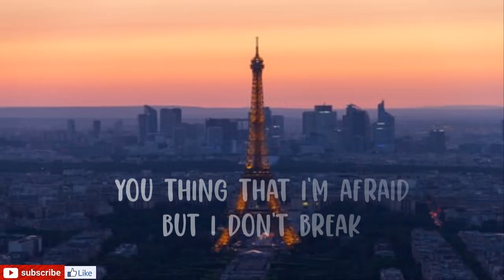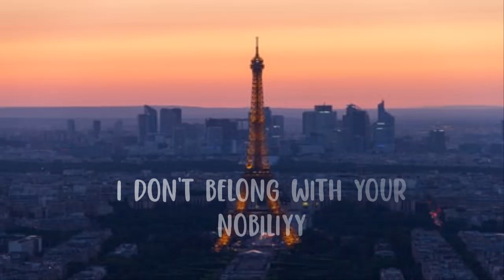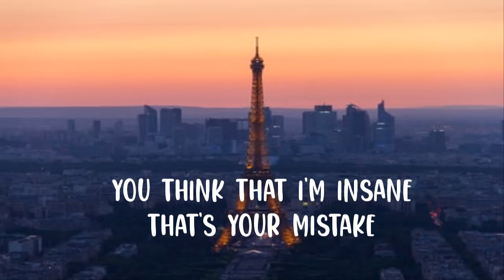Rival - Throne - (ft. Neoni) )_(Lyric video)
RIVAL (THORNE)